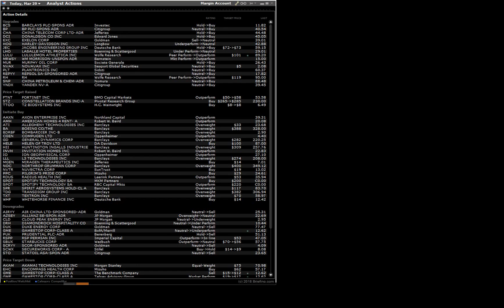180329 analyst actions